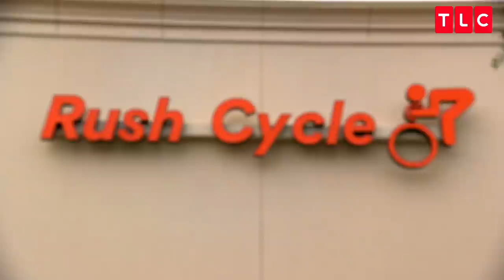Can The Quints Cooperate Long Enough For A Successful Balloon Photo Shoot?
OutDaughtered | Tuesdays at 9/8c
Danielle has a photoshoot with the quints in the new cycling studio after agreeing to a photo competition with Adam.